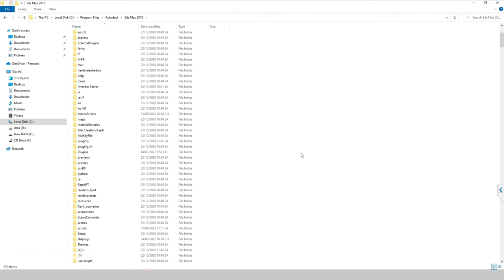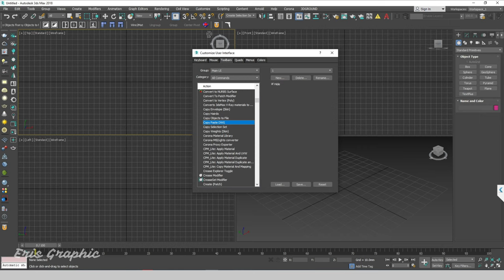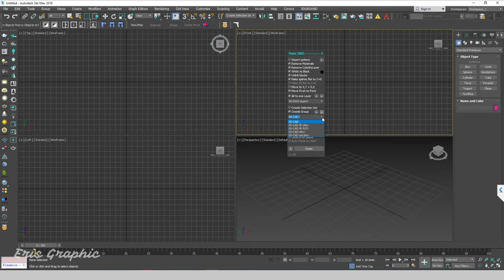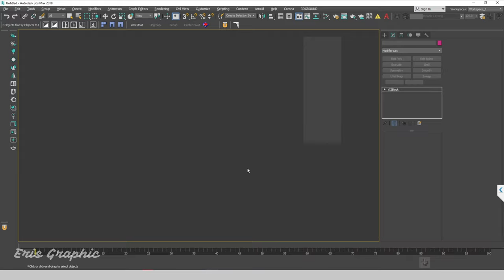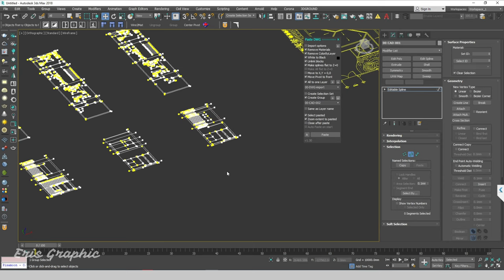Fast Copy Paste DWG to 3ds Max - Eris Graphic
Autocad to 3ds max with script